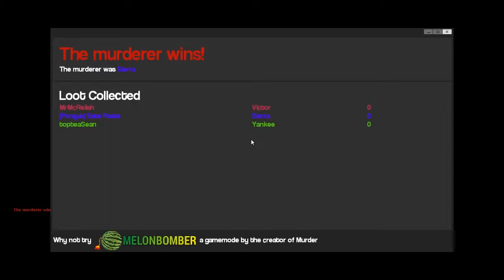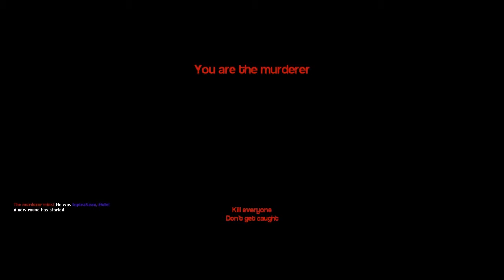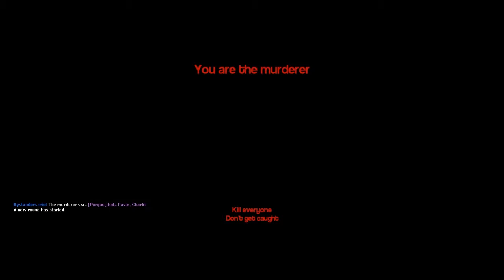MrMcRelish - Garry's Mod: Murder #4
Who is the best murderer? Why whoever is left standing at the end!